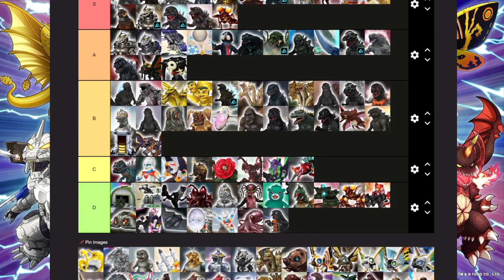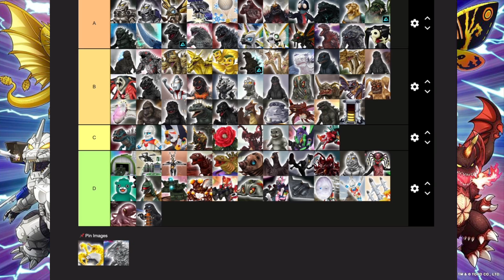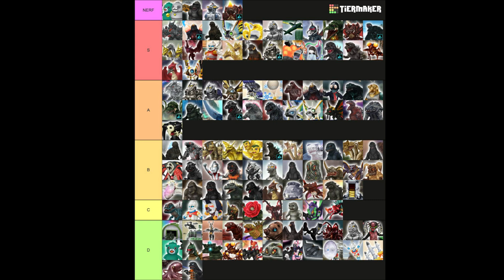GODZILLA BATTLE LINE SEASON 40 TIER LIST!!!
Finally my first Godzilla Battle Line video! Of course everything is my personal opinion, and I hope y’all enjoy this new content!